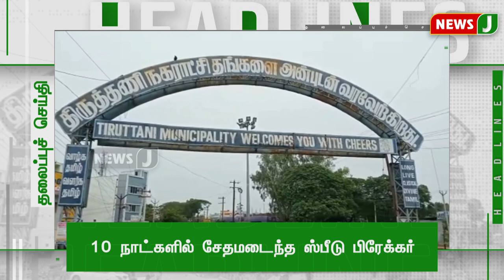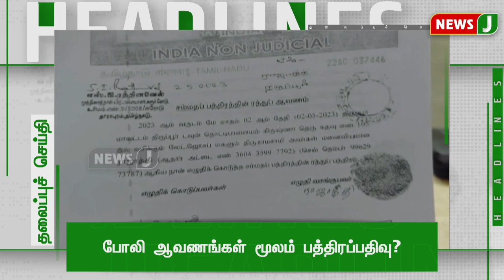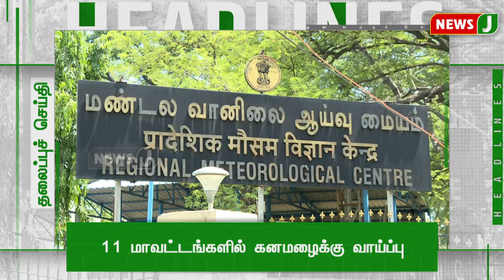Today 2PM Headlines - 07 June 2023 மதியம் 2 மணி தலைப்புச் செய்திகள் | Afternoon | NewsJ